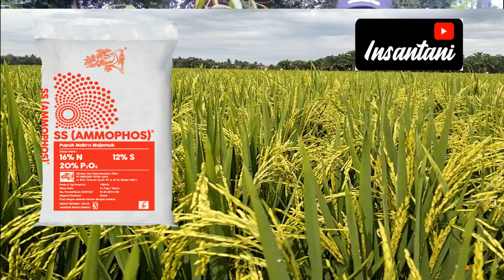CAMPURAN PUPUK ZA DAN TSP APAKAH SAMA KUAT DENGAN PUPUK SS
Pupuk SS merupakan pupuk majemuk yang sangat baik diaplikasikan pada tanaman saat  fase generatif, jika kita tidak memiliki pupuk SS apakah bisa diganti dengan campuran TSP dan ZA..?? ikuti jawabanya di vidio ini